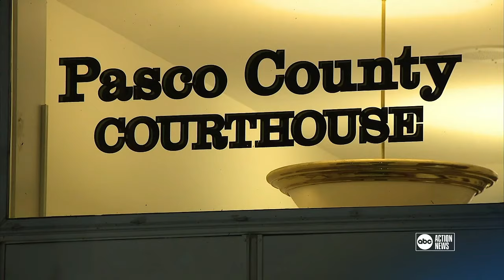Community questions the role rapid development played in flooding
A question that sparked thunderous applause and a room full of head nods during a town hall meeting: Has rapid development in Pasco County played a role in the unprecedented flooding?